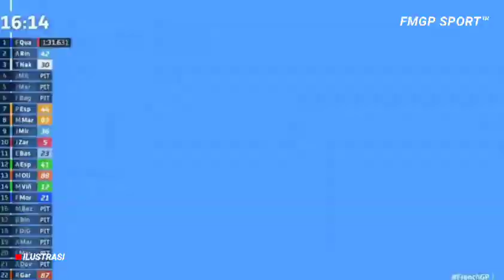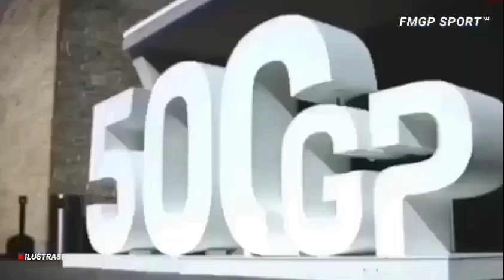🔴MENGEJUTKAN‼️KANDIDAT JUARA MENGERUCUT KE 4 NAMA, MARQUEZ TAK MASUK NOMINASI‼️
Pertarungan Gelar MotoGP 2022 Mengerucut, 4 Nama Paling Berpeluang
MotoGP 2022 baru menyelesaikan delapan race, tetapi mulai jelas bahwa pertarungan gelar kini antara empat pembalap, yakni Fabio Quartararo, Aleix Espargaro, Francesco Bagnaia dan Enea Bastianini.
Kejuaraan Dunia MotoGP tampaknya sudah memiliki empat kandidat kuat juara dunia kendati baru delapan race bergulir. Kontras dengan yang terlihat selama pramusim, di mana lebih dari 10 nama punya kans.
Tetapi perlahan trek menyisihkan banyak orang. Honda, dengan Marc Marquez dan Pol Espargaro, yang stagnan; Suzuki kian tertinggal dalam perburuan titel bersama Joan Mir dan Alex Rins; atau KTM, dengan Brad Binder dan Miguel Oliveira yang tidak konsisten. Sulit membayangkan mereka mengejar Top 4.